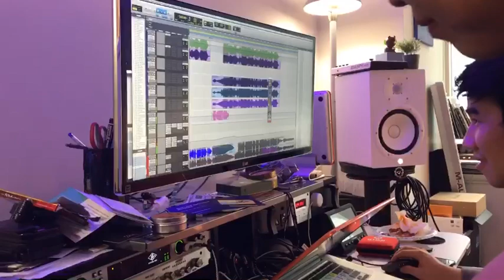A Midsummer Night's Dream (한 여름밤의 꿈) Work Session with Jamon Maple, KSK and Byron Wu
NYC, 2018
What a joy to put all the pieces together with this two brilliant musicians. Please look out for the re-recorded and re-mastered version of my new Korean single, set to hit all digital platforms in US and Korea in February 2020! Thanks, KSK Entertainment!